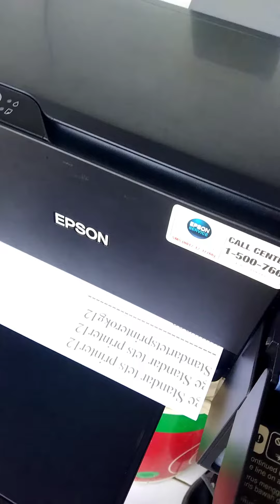Tutor Servis ini Bagian Penting Dari L3110 Rusak,Patah,Macet,TDK Bs Print Tukar Mesin Upgrade Part !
Tutorial ni Bagian Penting Dr L3110 Servis Rusak,Patah,Macet,TDK Bs Print Tukar Mesin Upgrade Part !